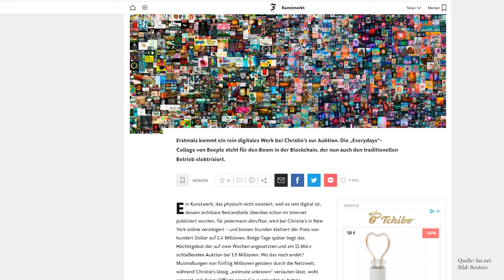NFT: Wie ein digitales Bild für 57 Mio € verkauft wurde